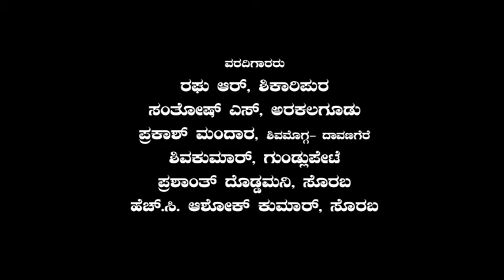Druva tv 26 07 2018varada santhe madida janathe